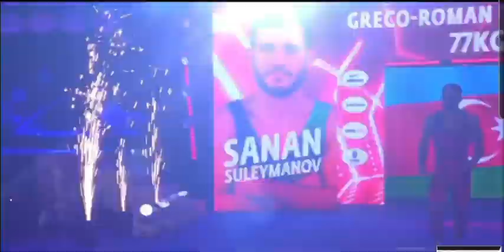MAKHMUDOV A & SULEIMANOV S.1-2 FINAL WORLD CHAMPIONSHIP SERBIA 🇷🇸 22.09.23.